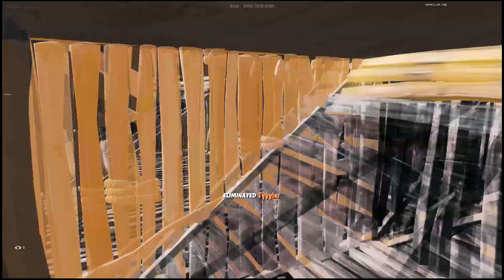assault forest?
►USE CODE:  sd-forest

►It would mean the world to me if you liked, subbed and shared with someone to help me grow!